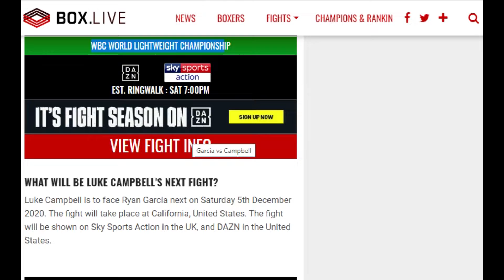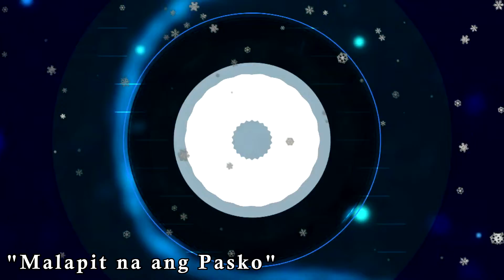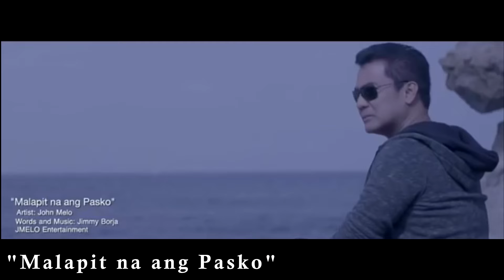***LUKE CAMPBELL TOO DANGEROUS for Ryan GARCIA?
LUKE CAMPBELL ENDS RYAN GARCIA ARROGANCE

Who is Luke Campbell? Watch
and see how he will end
Ryan Garcia insults!